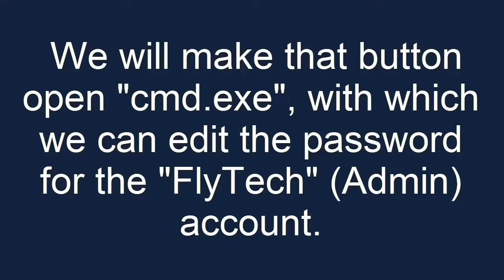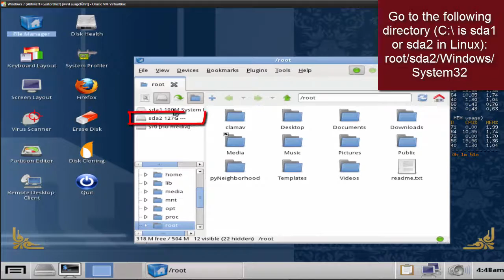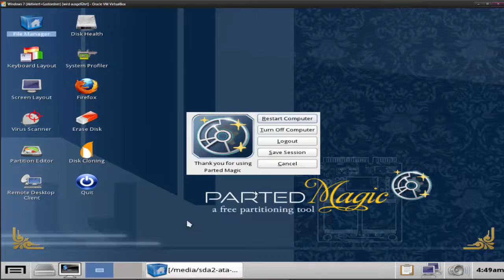Tutorial: Change Admin Password without Admin rights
This tutorial shows you how you can change the admin password on a Windows 7/8/8.1/10 machine without having the admin password or admin rights.